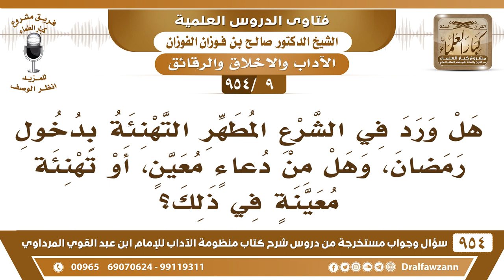[9 -954] هل ورد في الشرع المُطهر التهنئة بدخول رمضان، وهل من دعاءٍ مُعين، أو تهنئةٍ مُعينة في ذلك؟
-[9 /954] السؤال: هل ورد في الشرع المُطهر التهنئة بدخول رمضان، وهل من دعاءٍ مُعين، أو تهنئةٍ مُعينةٌ في ذلك؟
الجواب: نعم ورد أن النبي ﷺ خطب في آخر جمعةٍ من شُعبان، فقال: «أيُّها النَّاس قَدْ أضَّلَّكُمْ شَهرٌ عَظيمٌ مُبارك» فهذا يُعطي البَشَارَة بقدوم شَهْر رمضان، لأنَّ الرَّسول ﷺ أخبره بأنه قدم عليهم شهر، وأنه مُبارك، وأنه عظيم، فكأن هذا بشارة لَهُمْ وحثٌ لهم على اغتنامه.
للاشتراك في قناة الشيخ صالح الفوزان
فتاى شرح منظومة الآداب ( 945 ) مقطع

للاستفسار والإقتراحات والدعم
رئيس الفريق
لمشروع كبار العلماء